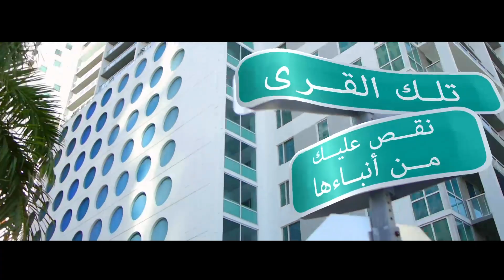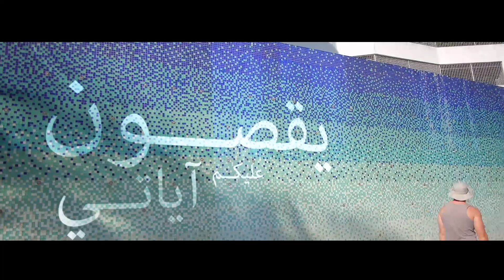قصة سيدنا_لوط | آية و حكاية الموسم الثاني | قصص الأنبياء | الجزء الأول